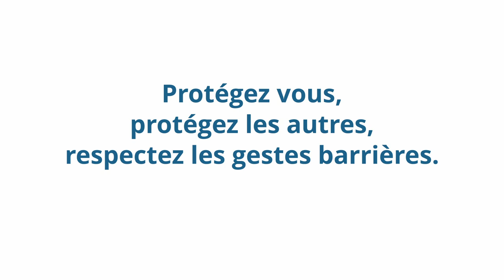INFO COVID-19 | Henry Angélique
La Région Guadeloupe et le Conseil Départemental de la Guadeloupe vous présentent "INFO COVID".

💬 𝗛𝗲𝗻𝗿𝗶 𝗔𝗡𝗚𝗘𝗟𝗜𝗤𝗨𝗘
Président délégué du SDIS Guadeloupe
Conseiller Départemental